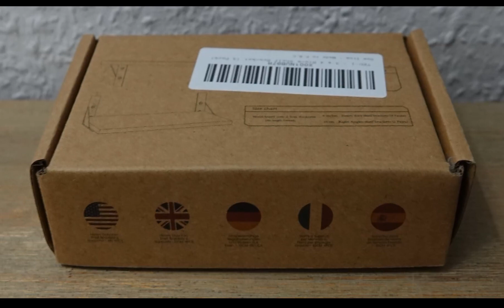SPOROOT Regalhalterung, Schwarz Metall Regalwinkel 75 x 100 mm, Schöne und starke Regalhalterungen m